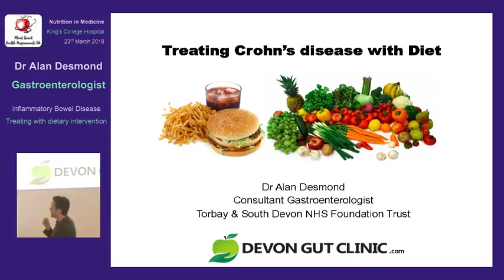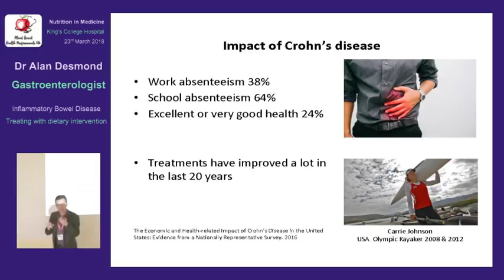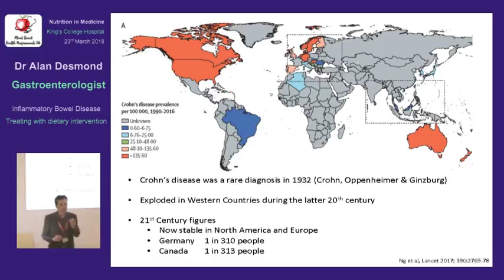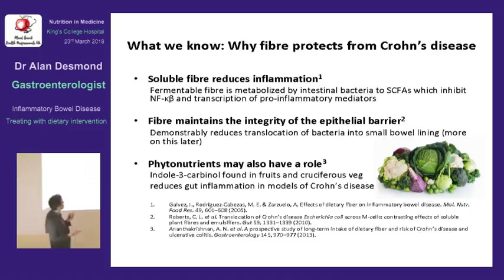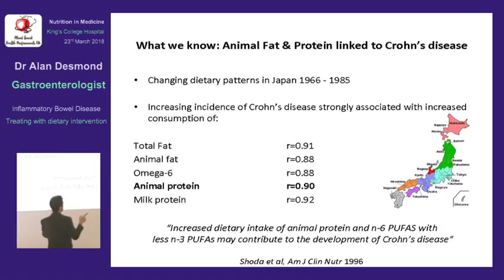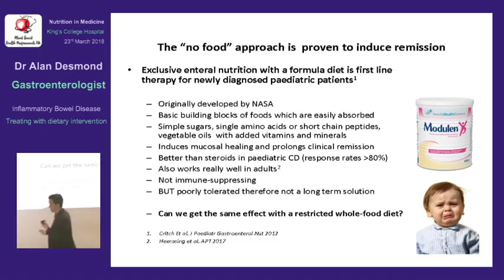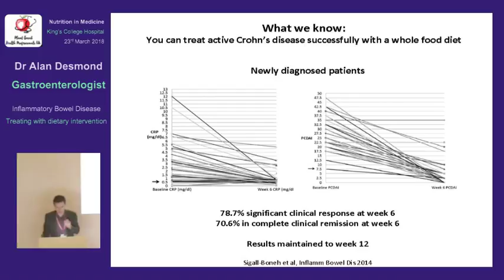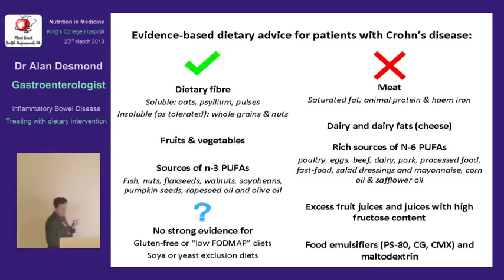Treating Inflammatory Bowel Disease with dietary intervention by Dr Alan Desmond, Gastroenterologist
Dr Alan Desmond is a Consultant Gastroenterologist based in Devon.
He studied Medicine at University College Cork, Ireland and completed his specialist training in Cork, Dublin and Oxford. Having previously published influential work on diagnostic radiation exposure in patients with digestive disorders, he has developed an interest in the dietary management of a range of digestive disorders, particularly Crohn’s disease.
Alan takes every opportunity he gets to enjoy the great outdoors, running, biking & rowing. He adheres to, and advocates for, a Whole Food Plant-Based diet.